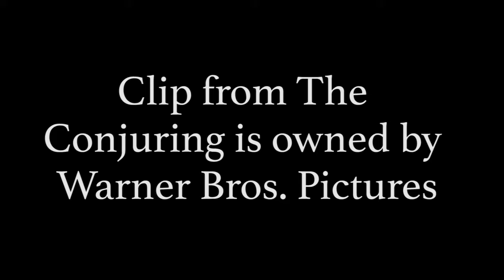Unprofessional Movie Discussion The Nun also mini UMD Scream 1-4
We discuss The Nun movie also a mini UMD of the Scream movies